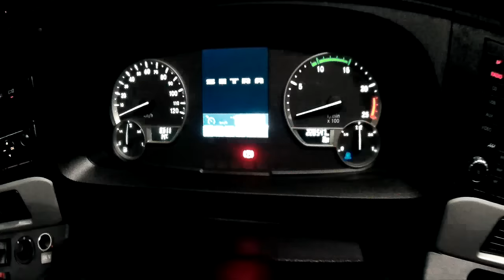Dzień z Pracy Przemyśl-Słubice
Setra HD517